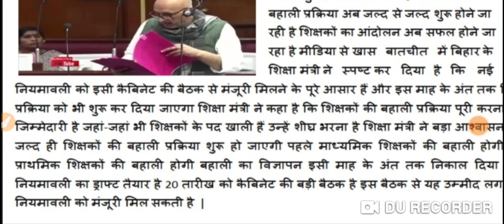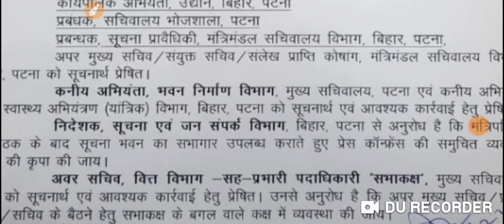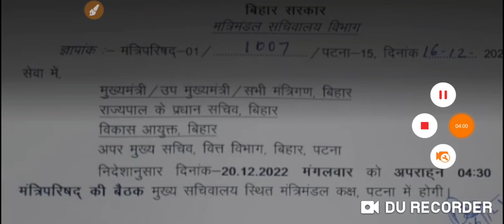सातवां चरण अपडेट नई नियमावली पर मंजूरी जल्द बड़ी खबर शिक्षा मंत्री ने कर दिखाया